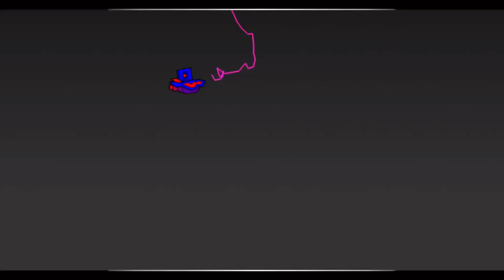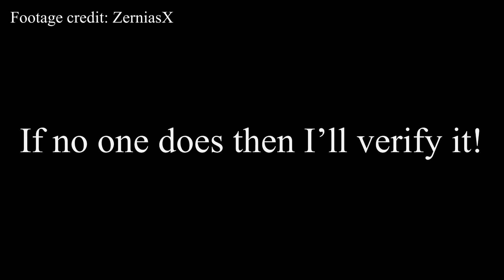OutHouse Showcase - Easy Extreme Demon By Me! (Slaughterhouse remake)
This is my new level I’ve been working on for a while! I have no idea if it’s rate worthy or not, but I hope so. If you couldn’t tell by the name, it’s very Slaughterhouse inspired, but instead an easy extreme!

If you want to verify this, the level will be uploaded on my account but you’ll get credit in the description for verifying! Please have video footage with clicks to ensure the verification is legit if anyone is willing to do so! If not, I’ll verify the level myself👍

Level ID: 94231938 (Level has been slightly nerfed at 65-83 and is bug fixed and way more playable :)

Huge thanks to @ZerniasX for recording the showcase! The footage is hacked and not a legit run. Thats why I’m hoping there’ll be a verfier!